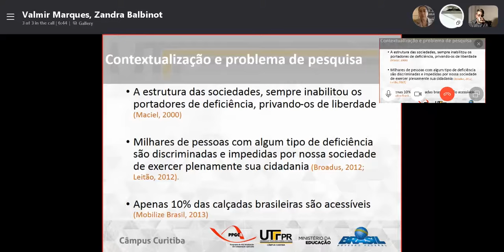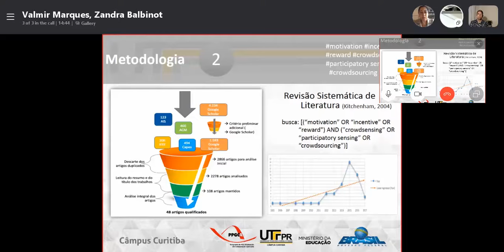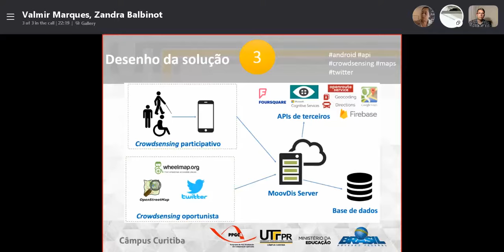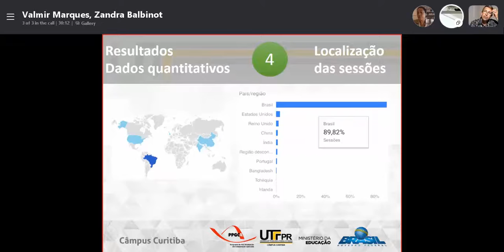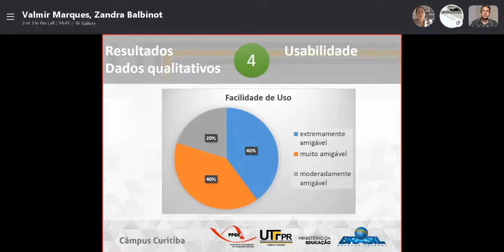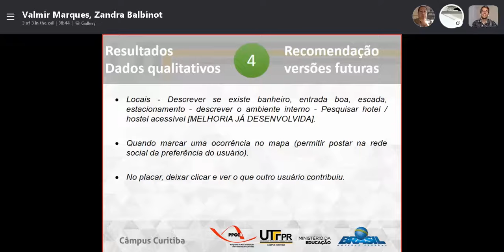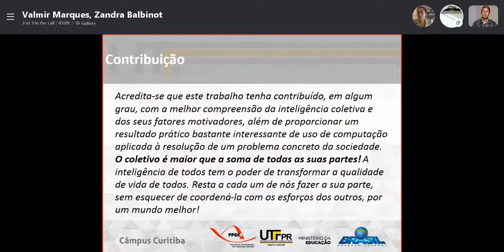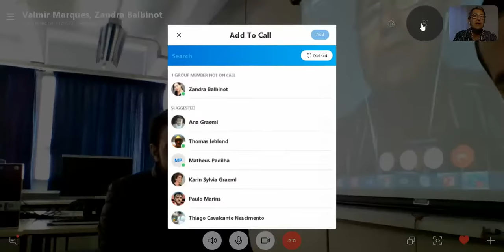Defesa de mestrado - USO DE INTELIGÊNCIA COLETIVA PARA MAPEAMENTO DE CAMINHOS ACESSÍVEIS NA CIDADE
USO DE INTELIGÊNCIA COLETIVA PARA MAPEAMENTO DE CAMINHOS ACESSÍVEIS NA CIDADE

Banca de Defesa de Mestrado: Valmir Luiz Marques
28 de agosto de 2018

Professores avaliadores:
Alexandre Reis Graeml (orientador, UTFPR) - de Berkeley, nos EUA
Zandra Balbinot (UQAM) - de Montreau, no Canadá
Rita Galarraga Berardi (UTFPR) - de Curitiba, no Brasil
Thiago Henrique Silva (UTFPR) - de Curitiba, no Brasil
As novas tecnologias de informação de comunicação (TICs) estão cada vez mais presentes na vida das pessoas, especialmente a partir da comoditização do smartphone. Elas afetam diversos aspectos do cotidiano, dentre os quais a mobilidade urbana. Há aplicativos que ajudam a evitar o trânsito pesado, melhorando o deslocamento de carro, aplicativos para encontrar o melhor horário ou a melhor linha de transporte público, aplicativos dedicados aos ciclistas, para encontrar ciclovias e pontos de aluguel de bicicletas etc. Muitos desses serviços se beneficiam da inteligência coletiva (IC) dos próprios usuários para se manterem atualizados e se aprimorarem. Mas quantas destas tecnologias são pensadas e foram projetadas para ajudar na mobilidade urbana de pessoas com algum tipo de deficiência motora ou visual, para quem se deslocar pelas calçadas de nossas cidades já representa um grande desafio? Estimulada pela necessidade de resgatar a cidadania plena destes cidadãos, a pesquisa apresentada nesta dissertação teve por objetivo avaliar a utilização da IC como forma de se alimentar um sistema de mapeamento de rotas acessíveis na cidade para o deslocamento de pessoas portadoras de necessidades especiais. A partir de funcionalidades necessárias identificadas com base em duas revisões sistemáticas da literatura realizadas, posteriormente validadas com potenciais usuários, por meio de um questionário online, desenvolveu-se um artefato computacional que utilizou técnicas de IC para proporcionar a constante atualização de informações de acessibilidade vinculadas ao mapa da cidade, a partir das quais o aplicativo é capaz de sugerir a melhor rota. Ao final, o aplicativo desenvolvido foi testado por um grupo de usuários deficientes com relação à sua eficácia. Um balanço também foi feito da capacidade de geração de inteligência coletiva pelo sistema com o intuito de se planejar aprimoramentos futuros.